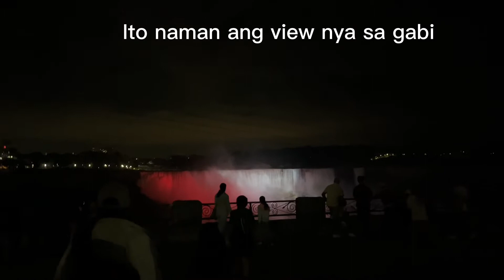NIAGARA FALLS CANADA 🇨🇦 GRABE MAPAPA SIGAW KA SA SOBRANG GANDA😄😍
niagarafalls niagarafallscanada Grabe mga my friends na pala Ganda mapapasigaw ka talaga sa sobrang ganda